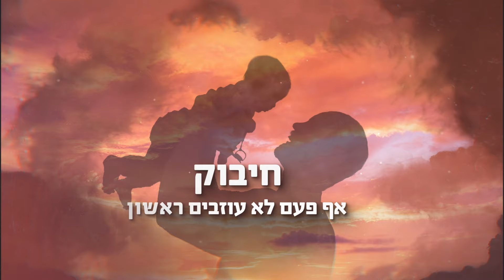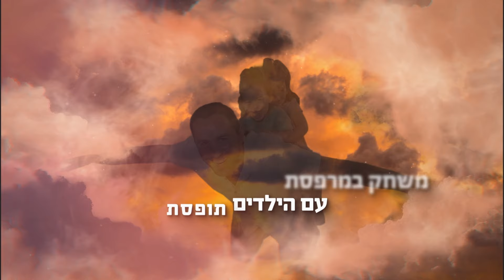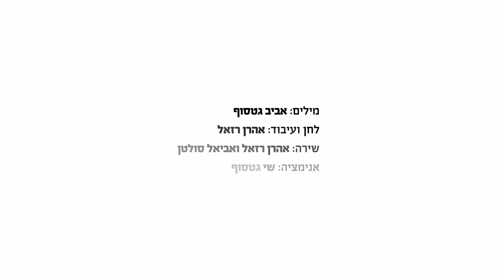'חברותא לחיים' על צביקה לביא הי"ד | פודקאסט מלחמת 'חרבות ברזל' עם אביב גטסוף, בוגר הישיבה לבוגרי צבא